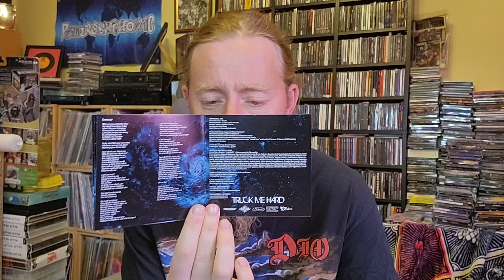Temperance 'Limitless' Unboxing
Unboxing Temperance 'Limitless' Cd